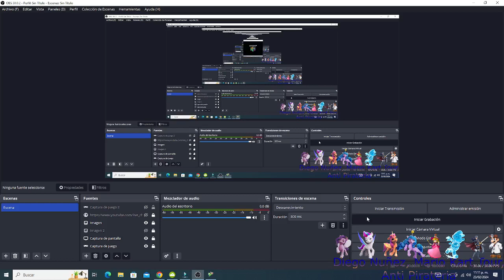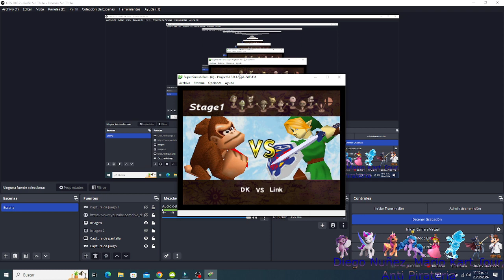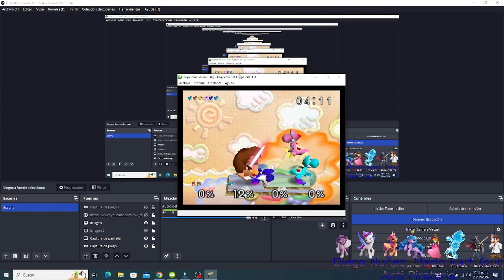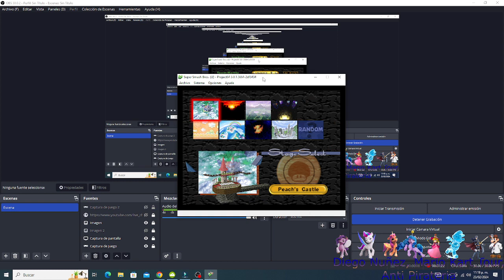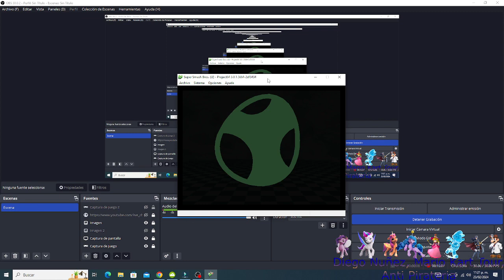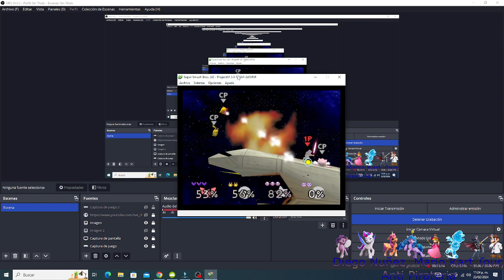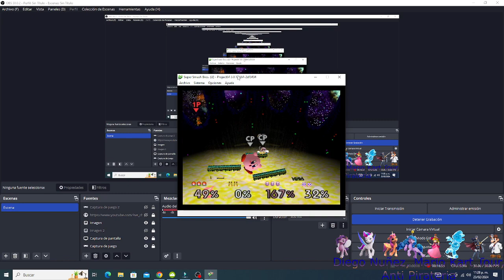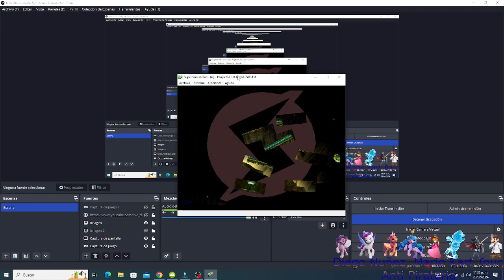Gameplay de Super Smash Bros N64